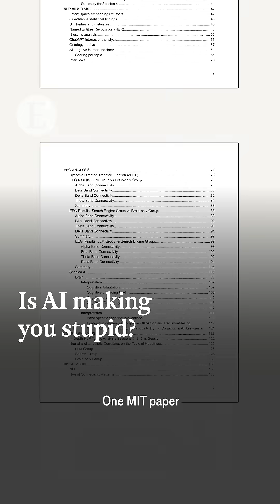Is AI making you stupid?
A growing body of work is exploring the potentially detrimental effects of AI use for creativity and learning. Our AI writer explains why it’s not all doom and gloom on The Intelligence podcast.